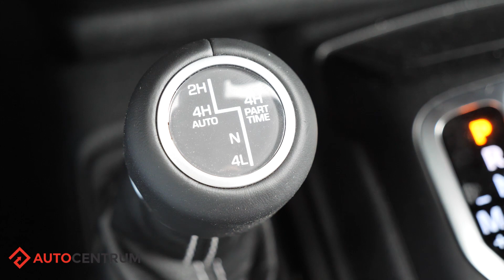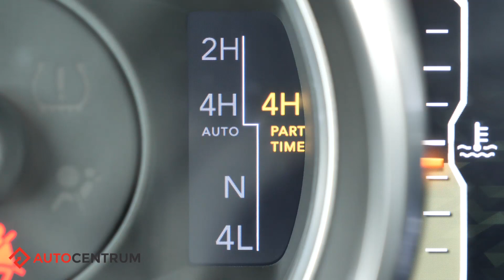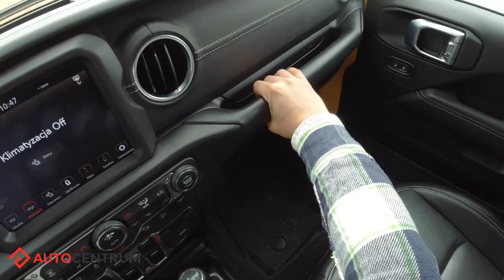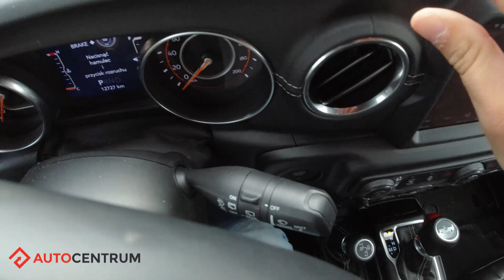Jeep Wrangler Sahara - To nadal Wrangler!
Jeep Wrangler pojawił się w 1986 roku. Zaskarbił sobie sympatię wielu osób i do dziś produkowany jest w formie, która czyni go jednym z najbardziej rozpoznawalnych samochodów na świecie. Kiedy dołożymy do tego bardzo dobre właściwości terenowe, mamy samochód kultowy, wręcz ikoniczny.
Z tego filmu dowiecie się, jak wygląda obecna odmiana Wranglera w wersji Sahara oraz jakie są mocne i słabe strony tego samochodu. Zapraszamy na test!